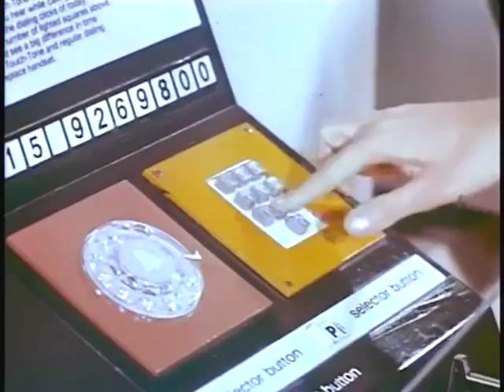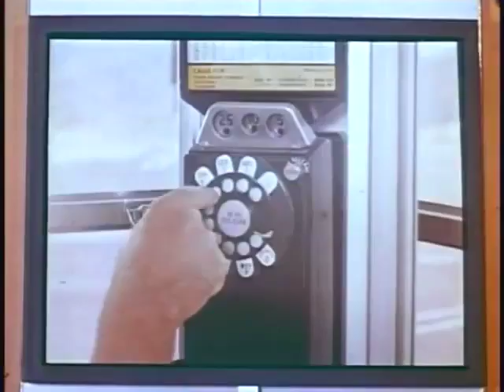Wow Picture Phones! Electronic Mail! AT&T Predicted Them In 1962. Fun To Watch.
This video was made by AT&T for the 1962 world's fair in Seattle. AT&T had a popular exhibit called "The World of Tomorrow" which provided a glimpse into what the future might hold in terms of phone technology and communication. The exhibit was a showcase of some of the most advanced technologies and concepts that AT&T was working on at the time in association with its Bell Labs division. It provided visitors with an immersive experience that was designed to make them feel like they were stepping into a world of science fiction.

One of the main attractions of the exhibit were demonstrations that showed how people might communicate in the future. These demonstrations included video phones which allowed people to see and talk to each other in real-time and electronic mail which allowed people to send messages instantly over long distances. AT&T also showcased a "picturephone" that allowed people to see live video feeds of events happening in other parts of the world.

In addition to these communication technologies, the exhibit also featured demonstrations of other futuristic concepts, such as a "robot secretary" that could take dictation and type out letters, and a "home of the future" that was fully automated and featured voice-activated appliances and other conveniences.

One of the most famous predictions was made by AT&T's president at the time, John D. Kraus, who said that "in a few years, men will be able to communicate more effectively through a machine than face to face." This statement was based on the belief that advances in technology would allow people to use their phones to transmit images, video, & other forms of data.

I was in college at this time & thrilled by the idea of a picture phone. The idea was to allow people to see each other while they talked on the phone which was seen as a revolutionary new form of communication that would bring people closer together.
Despite the initial excitement around the concept, however, the picture phone failed to gain widespread adoption, and it ultimately never became the ubiquitous technology that AT&T had envisioned. There were several reasons why this was the case:

The cost of the technology. The early picture phones were expensive to produce, and the service was expensive to use, which made it inaccessible to many people. Additionally, the technology was complex and required a lot of bandwidth, which made it difficult to transmit over the existing telephone network.

The user experience. While the idea of seeing the person you were talking to was appealing in theory, in practice, the early picture phones produced low-quality video that was often blurry and difficult to make out. This made the experience less than ideal, and many people preferred to stick with traditional phone calls.

The issue of privacy. Many people were uncomfortable with the idea of being seen while they talked on the phone, and they preferred to maintain a sense of anonymity and distance in their conversations.

Another technology that AT&T spoke about back then was electronic mail. What an idea! It was initially proposed by a researcher Ray Tomlinson who was working at Bell Labs.
Tomlinson's original idea was to create a messaging system that would allow people to send short, text-based messages to each other using the existing computer networks that were being developed at the time. His idea was based on the concept of the "mailboxes" that were used by telephone operators to store messages for subscribers who were not available.

Over time Tomlinson began to refine the concept of electronic mail, developing new protocols and standards that would make it easier to send and receive messages over long distances. By the late 1960s, the first rudimentary forms of e-mail were beginning to emerge, and they were quickly embraced by researchers and scientists who were looking for new ways to collaborate and share information.

Other predictions made by AT&T in the 20th century about the 21st century included the idea that phones would become more compact and portable, with the company envisioning a "pocket-sized" phone that could be carried around easily. AT&T also predicted that phones would become more integrated with computers and that they would be able to access information from around the world through a "telephonic network" that would link together people and machines in a global information network.

If you search the word "phone" on my YouTube channel you will find many other fascinating clips made at different times. And if you enjoy this please support my efforts by clicking the Super Thanks button below the video screen.